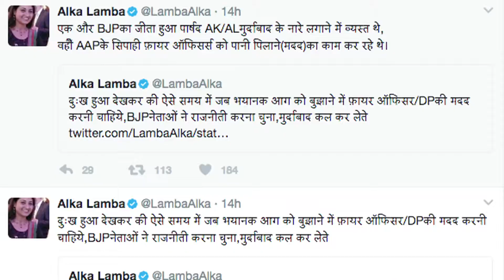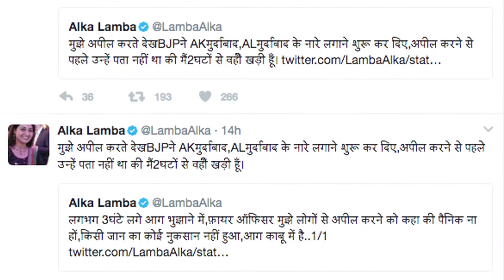Chandni Chowk's Political Fire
AAP MLA Alka Lamba ignites a fire within a fire, when she hampered relief work by climbing onto a special crane needed for the operation